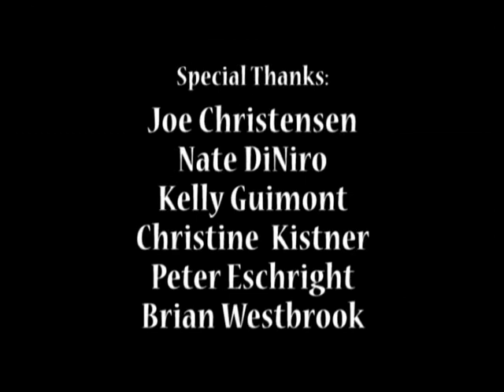OSB2009 - Greg Kroah-Hartman